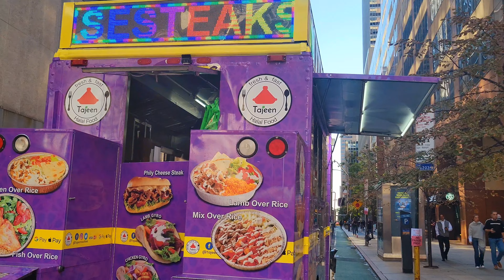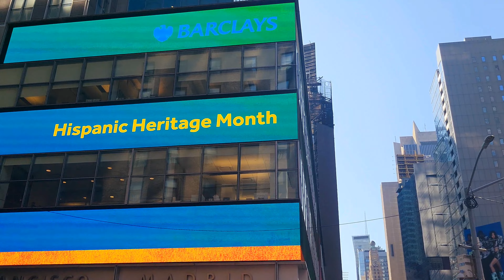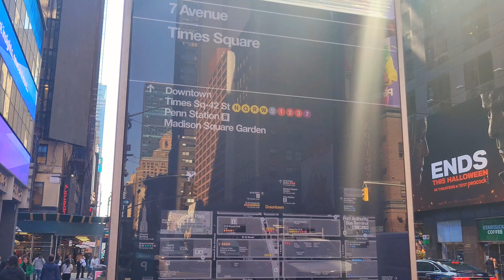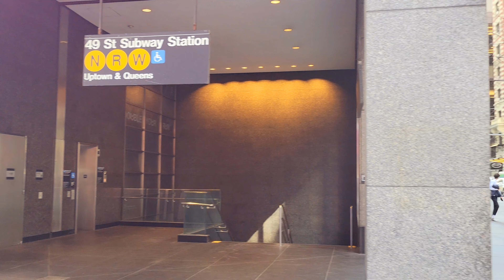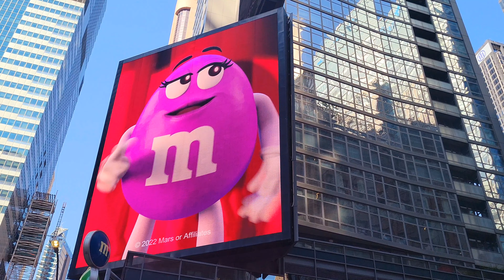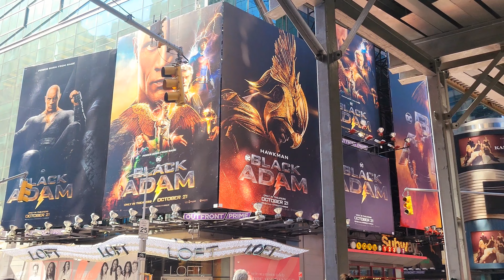TIMES SQUARE en NUEVA YORK 🇺🇸 Manhattan, Ave BROADWAY y SEPTIMA 😎😍 caminando y explorando la ciudad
💝💝 CIUDAD DE NUEVA YORK 😎😎 ¡Destino ÉPICO! Vibrante para tus vacaciones, la Capital del 🌍 ¡La Ciudad que NUNCA duerme! NY TE AMA y te espero! 😅😅

NY NYC TimesSquare es una importante intersección comercial, destino turístico, centro de entretenimiento y vecindario en la sección de MidtownManhattan de NewYorkCity, en el cruce de Broadway y SeventhAvenue. Brillantemente iluminada por numerosas vallas publicitarias y anuncios, se extiende desde West42nd hasta West47thStreets, y a veces se la conoce como "la encrucijada del mundo", "el centro del universo", "el corazón de la Gran Vía Blanca" y "el corazón del mundo". Una de las áreas peatonales más concurridas del mundo, también es el centro del distrito de teatros de Broadway y un importante centro de la industria del entretenimiento mundial. TimesSquare es una de las atracciones turísticas más visitadas del mundo y atrae a unos 50 millones de visitantes al año. Aproximadamente 330.000 personas pasan diariamente por Times Square, muchos de ellos turistas, mientras que más de 460.000 peatones caminan por Times Square en sus días más concurridos.

Anteriormente conocido como Longacre Square, Times Square cambió su nombre en 1904 después de que The New York Times trasladara su sede al entonces recién construido Times Building, ahora One Times Square. Es el sitio del lanzamiento anual de la bola de Nochevieja, que comenzó el 31 de diciembre de 1907 y continúa atrayendo a más de un millón de visitantes a Times Square cada año.

TimesSquare funciona como una plaza de pueblo, pero no es geométricamente un cuadrado; tiene una forma más parecida a una pajarita, con dos triángulos que emanan aproximadamente al norte y al sur de 45thStreet, donde SeventhAvenue se cruza con Broadway. Broadway corre en diagonal, cruzando la cuadrícula de calles horizontal y vertical de Manhattan establecida por el Plan de Comisionados de 1811, y esa intersección crea la forma de "pajarita" de Times Square.

El triángulo sur de TimesSquare no tiene un nombre específico, pero el triángulo norte se llama Father Duffy Square. Se dedicó en 1937 al capellán Francis P. Duffy del 69. ° Regimiento de Infantería de los EE. UU. De la ciudad de Nueva York y es el sitio de un monumento en su honor, junto con una estatua de George M. Cohan [y la taquilla de TKTS.